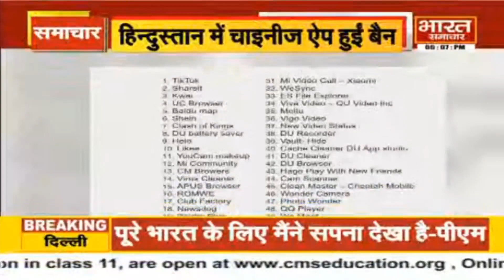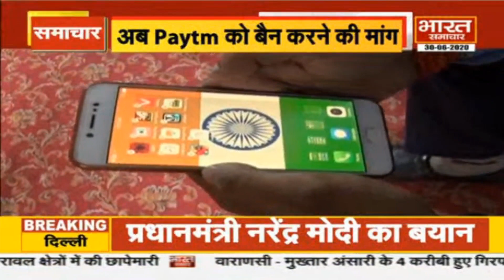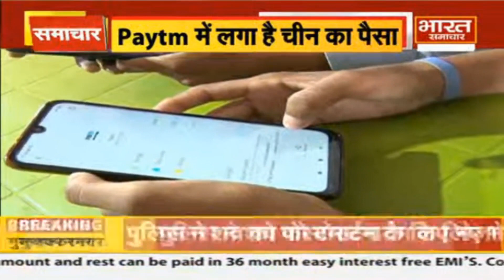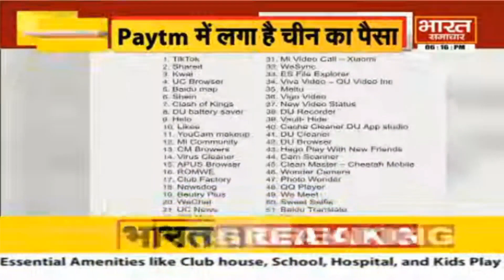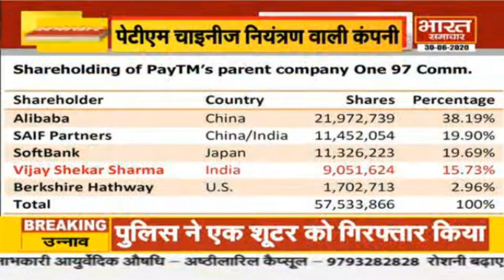BULLETIN @ 6 PM : चीन से डिजिटल War | PayTM पर बैन कब ? | Bharat Samachar